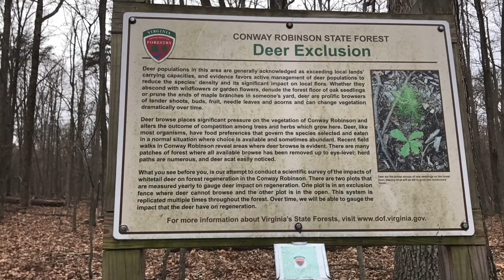Let's Take a Walk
I try to get outside as much as I can and with the weather getting warmer I've been spending more time outside, going for walks, and appreciating nature. This week I am continuing my thoughts on my last blog post as there is still a lot more to be said about the matter.